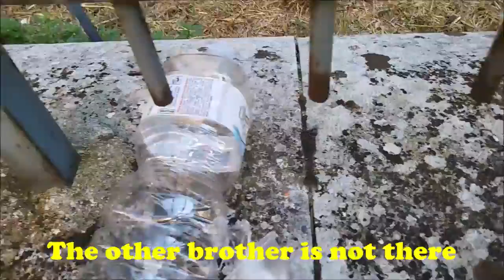Abandoned kittens are growing fast every day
Abandoned kittens are growing fast every day. Another day with my street and poor kittens, abandoned in a garden. Yesterday they weren't there but today I found two little brothers 🐈🐈. This baby cat rescue videos are for abandoned stray and sad kittens which I found a few weeks ago. I bring them food and drink every day. A black kitten and a gray one, unfortunately the other black brother and the mother are not there 😿. The two kittens were naturally very hungry. I also put a lot of fresh water ⛲ in a bowl and hopefully they can drink but they just wanted to eat the crunchies 🍲 today.